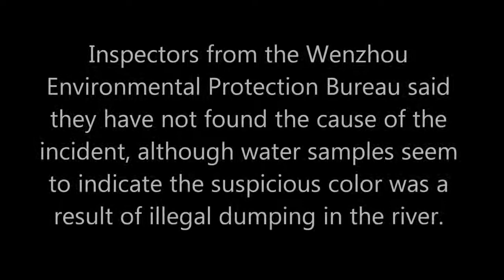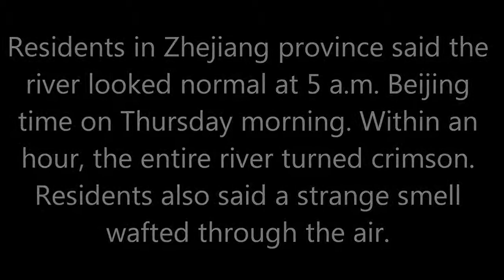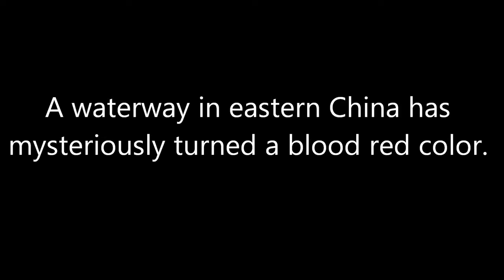Apocalyptic Sign River In China Mysteriously Turns Bloody Red Overnight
China Bloody Red Zhejiang Blood Red Crimson River Chinas Zhejiang province Blood red river Inspectors from the Wenzhou Environmental Protection Bureau said they have not found the cause.

A waterway in eastern China has mysteriously turned a blood red color. Residents in Zhejiang province said the river looked normal at 5 a.m. Beijing time on Thursday morning. Within an hour,.

 Signs? A waterway in eastern China has mysteriously turned a blood red color. Residents in Zhejiang province.